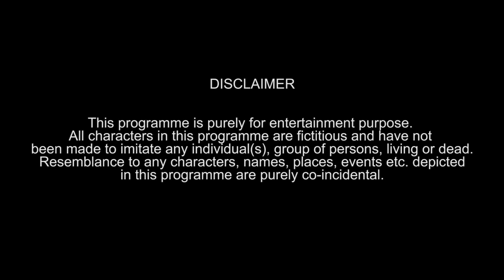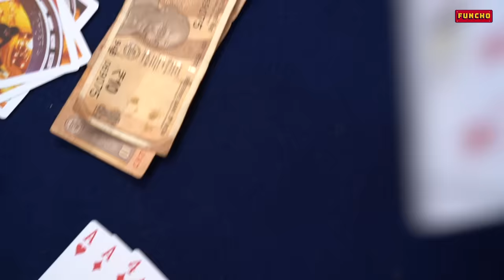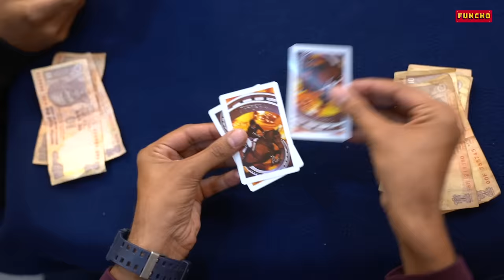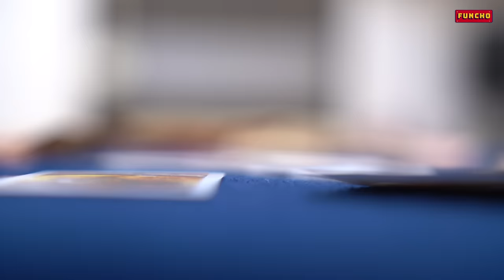Indians while playing Cards | Teen Patti | Funcho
Cards game are one of the most favorite entertainment if Indians.
This video is about all those funny moments that everyone will relate to who enjoy playing cards.

Asst. Editor -

In this video: Dhruv Shah, HUsain Kanba, Nishit Shah, Mitesh Mangela, Zenith Sandil.